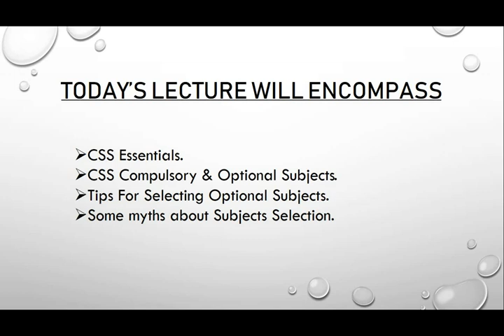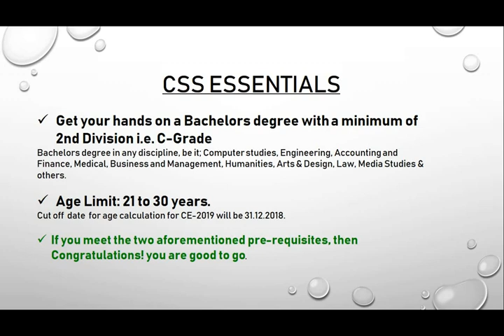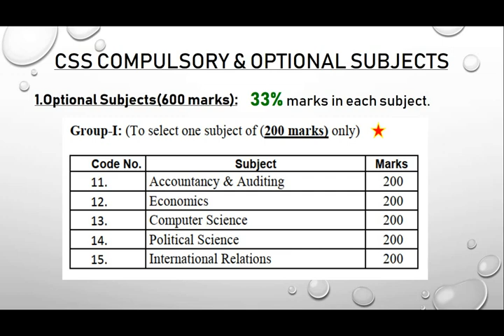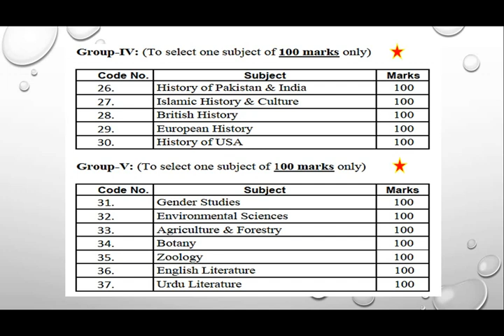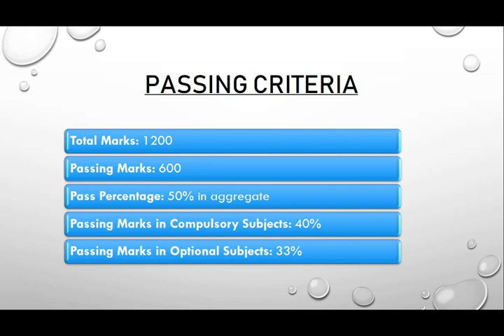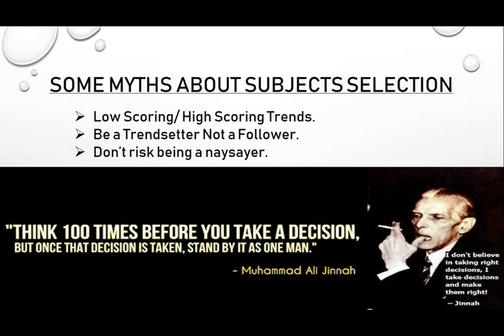Lecture 02: CSS Compulsory & Optional Subjects | Subject Selection | The Study Club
CSS Compulsory & Optional Subjects  |  Subject Selection  |  The Study Club